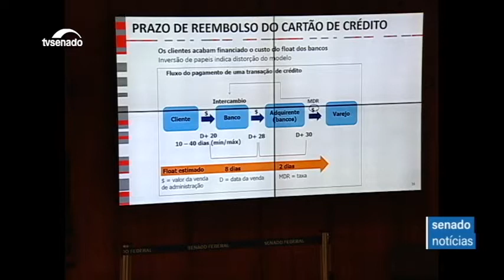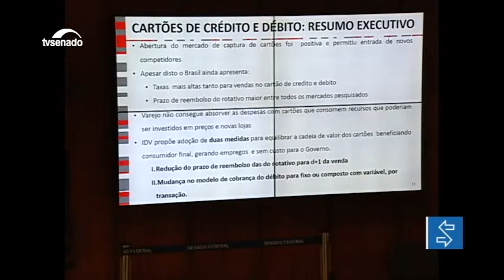Taxas praticadas pelos cartões de crédito prejudicam a economia, alertam varejistas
A CPI que investiga por que os juros do cartão de crédito alcançaram valores elevados no Brasil ouviu hoje representantes do setor varejista. Jorge Gonçalves Filho (Instituto do Desenvolvimento do Varejo); e Bianca Paula Roble (CNDL) falaram dos efeitos dos juros altos.